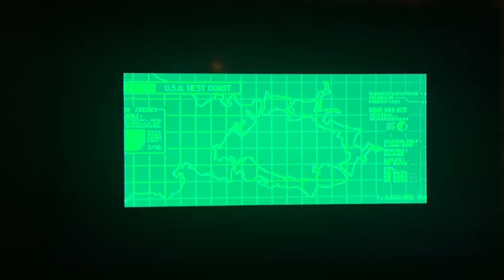Honey Badger Late Nite Gaming LIVE! ep. 4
FILMED LIVE Honey Badger Late Nite Gaming features narrator extraordinaire, Randall as he tackles video games from the past.
On this 4th LIVE episode, Randall plays Aliens versus Predator for the Dreamcast console.